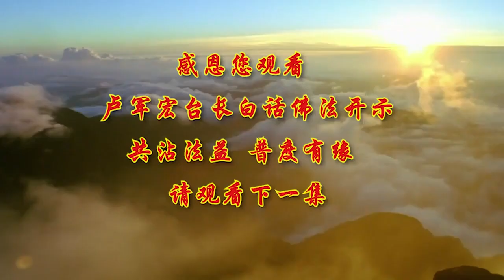【第89集】【观身不净 离欲生莲】视频开示师父白话佛法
【第89集】【观身不净 离欲生莲】视频开示卢台长白话佛法